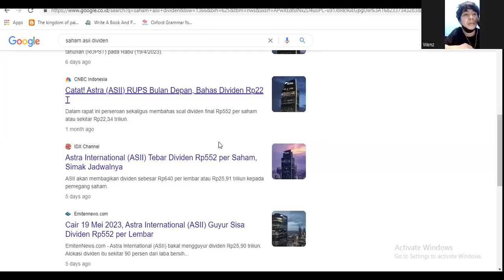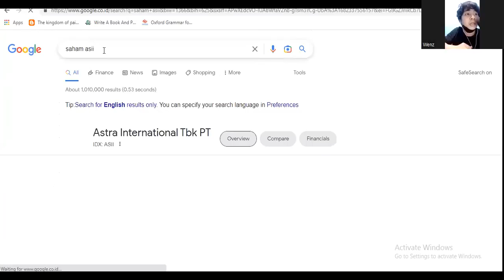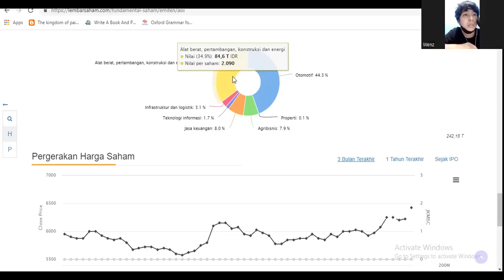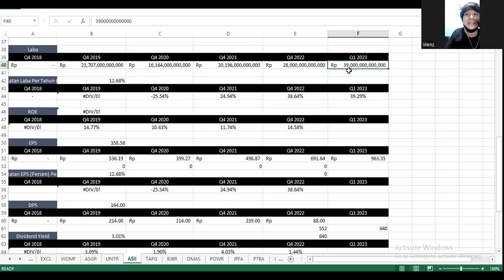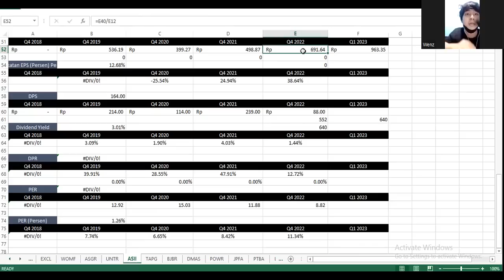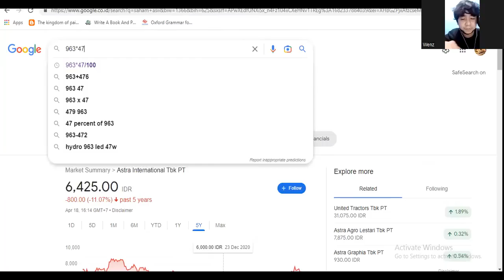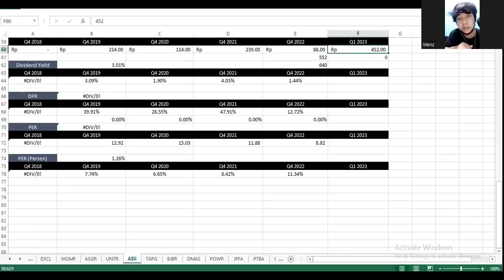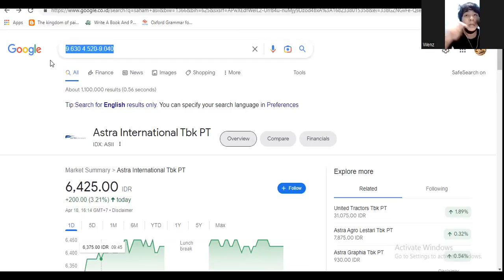Hasil RUPS ASII 2023!! - Rp 552, DPR 79%, Yield 8.8%!!! - Masih Bisa Terbang Lagi????